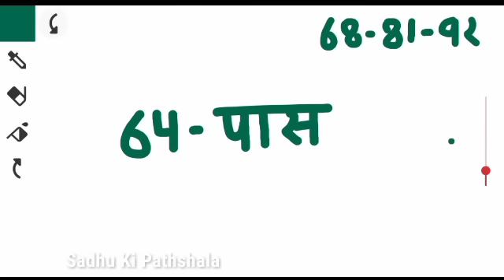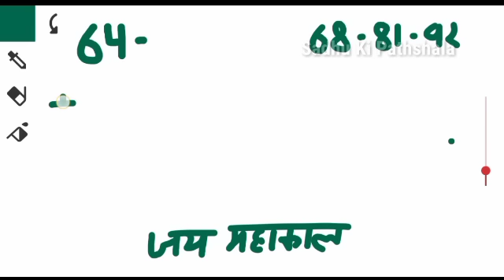Gali Desawer 09 June 2023 Satta । satta up king । Faridabad Gaziyabad 09 June 2023 satta result